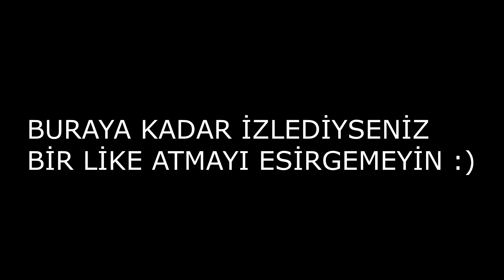KRALLIĞINIZI İMPARATORLUĞUMA KATARIM..! KLAN SAVAŞI KESİTLERİ